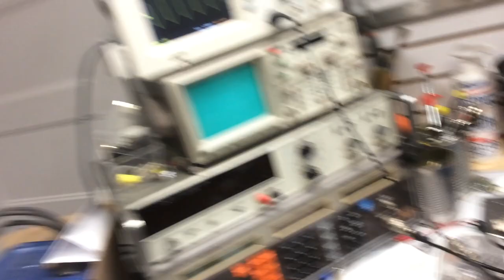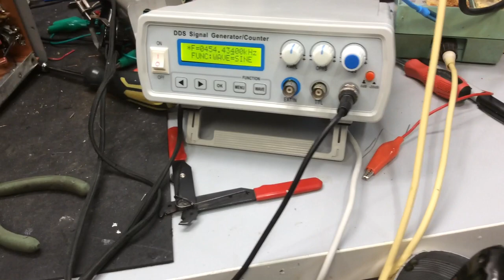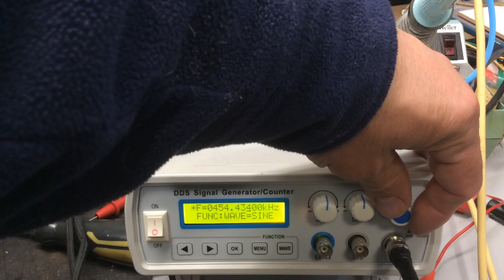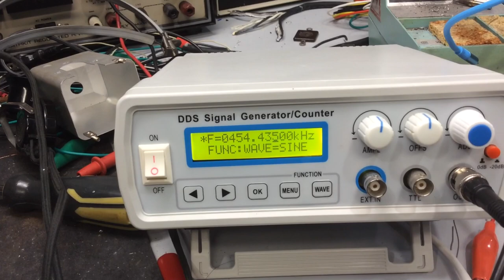Déterminer précisément la fréquence d’un cristal radio.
Pour les bizouneux de vieux radios, voici un petit truc facile pour s’assurer qu’un cristal est encore sur la bonne fréquence.